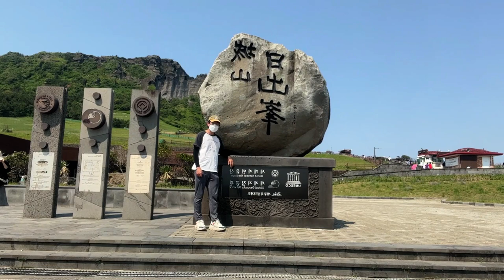시골가족먹방엄마아들(성산일출봉&Seongsan Sunrise Peak)